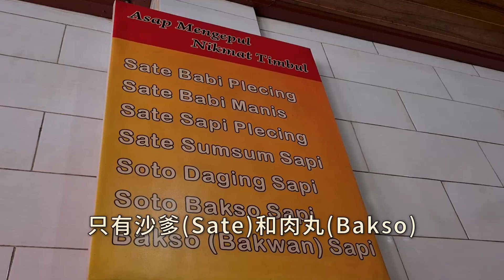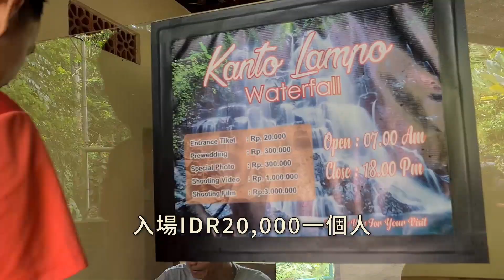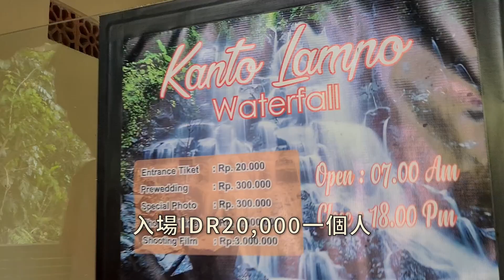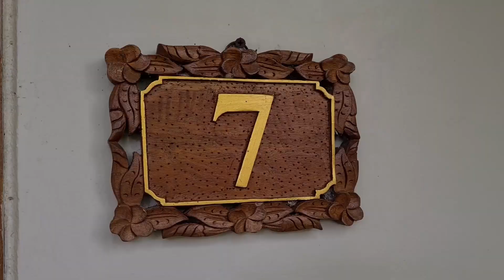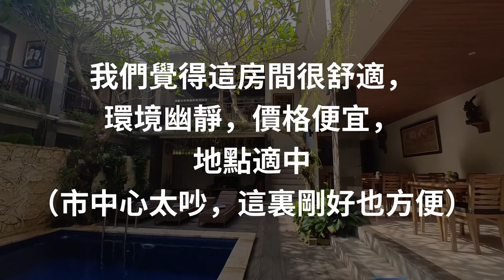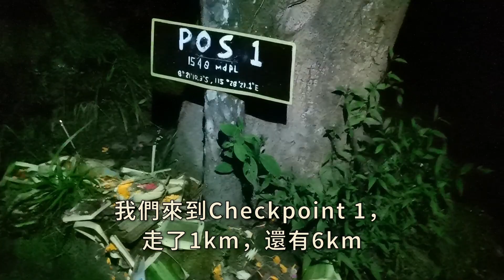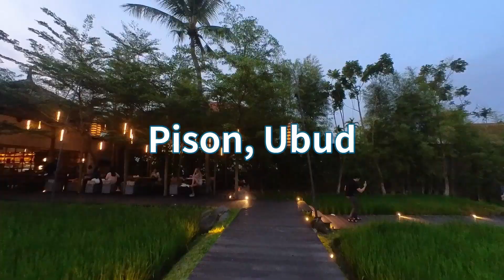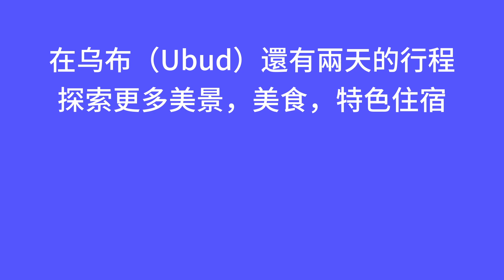烏布【巴厘岛旅游EP2】：網紅階梯瀑布，爆震撼阿贡活火山，情調稻田Cafe，美食脆豬皮飯，再戰巴厘豬沙爹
巴厘岛13天之旅：探索美食，特色住宿，古廟與大自然（海灘，瀑布，火山）。

00:00 Start
00:39 Sate Plecing Arjuna 豬沙爹
03:51 Kanto Lampo Waterfall IG階梯瀑布
06:26 Warung Babi Guling Pande Egi 豬皮飯
10:49 Fried Snacks 炸物
11:53 Jani's Place Cottage Ubud 烏布住宿
13:16 Kedaton, Ubud - Nasi Campur
15:12 Kakiang Bakery
16:02 阿贡火山（Mount Agung）
19:01 Pison, Ubud - Cafe
23:05 Massage in Ubud - Agatha Spa 按摩
23:27 The End